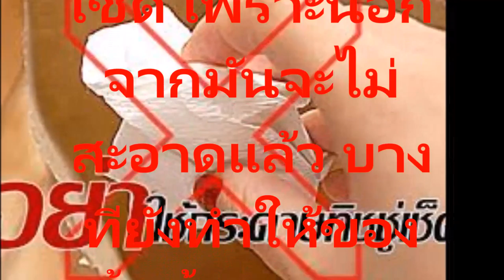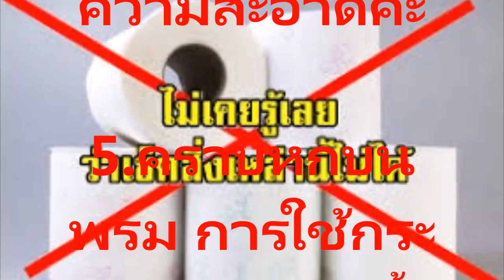คนไทยอาจไม่เคยรู้ สิ่งของ 5 อย่างที่คนไทยไม่ควรใช้กระดาษทิชชู่เช็ดโดยเด็ดขาด